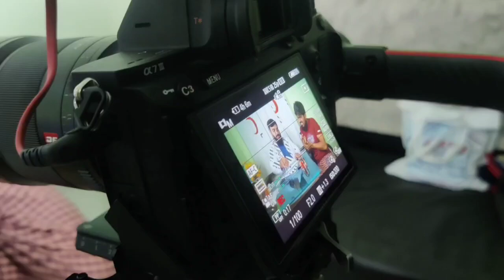আকিব আহমেদের নাটকের শুটিং দেখুন